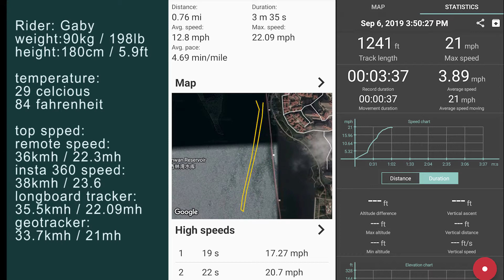Teamgee H9 top speed test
Need a photographer or filmaker in China?
Want your photography or video gear product reviewed?
interesting in a youtube collaboration?